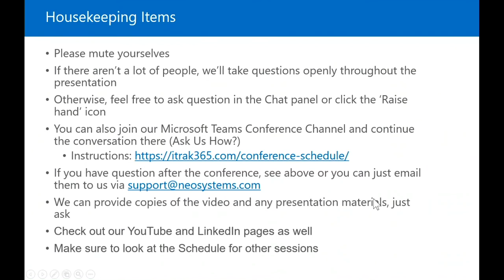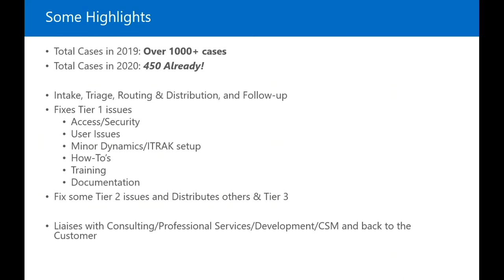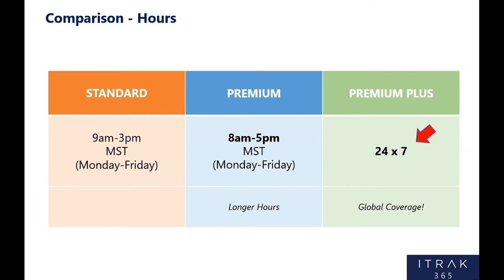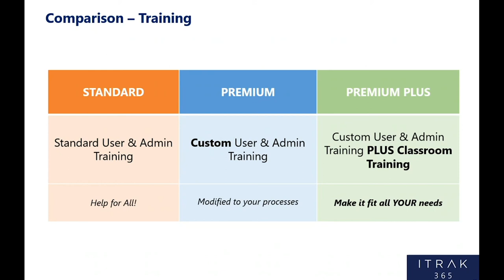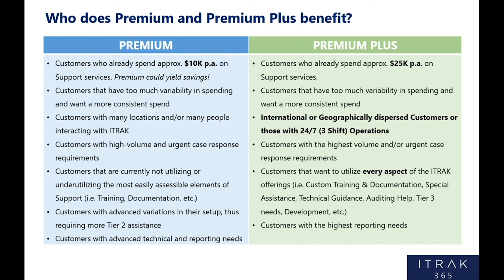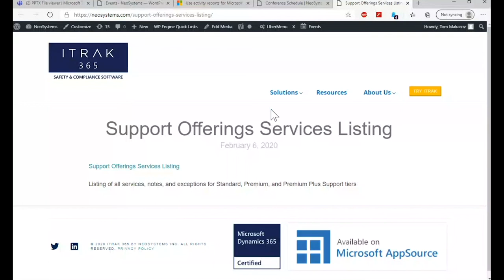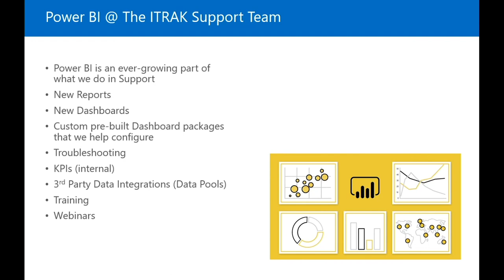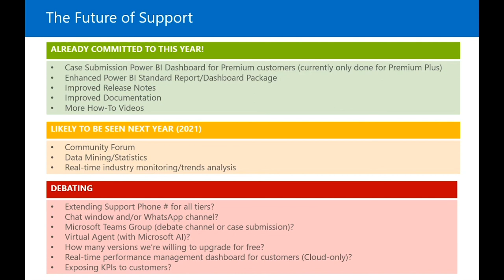ITRAK Support: Understanding New Support Options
In the last 2 years the ITRAK 365 Support Team has been busy building up our scalable support processes and capabilities. We've added so many new features & services! Check out the built-in value of Support.

Topics:
- What does Support do?
- Support Versions and Comparisons.
- Costs.
- Highlight of Benefits.
- Best Value or Under-utilized Items.
- Other lesser known services.
- Savings.
- Highlight who Premium/Premium Plus fits best.
- Power BI in Support.
- What are we adding next?
- Where are we developing?